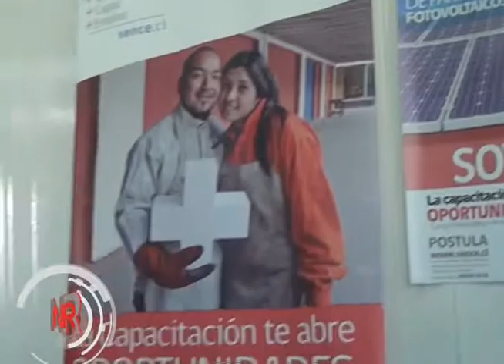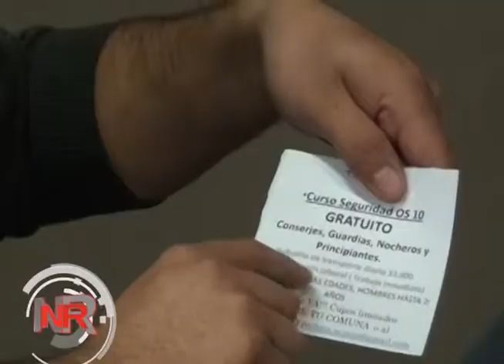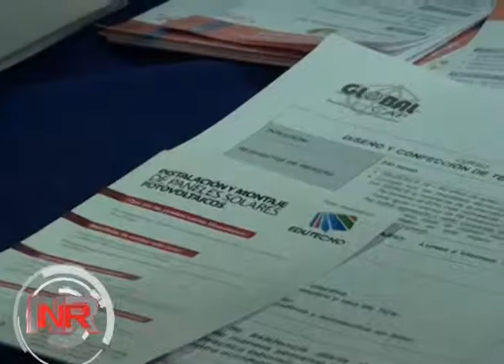FERIA DE CAPACITACIÓN LABORAL EN COLINA